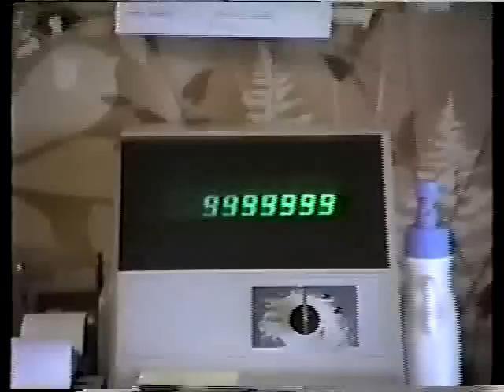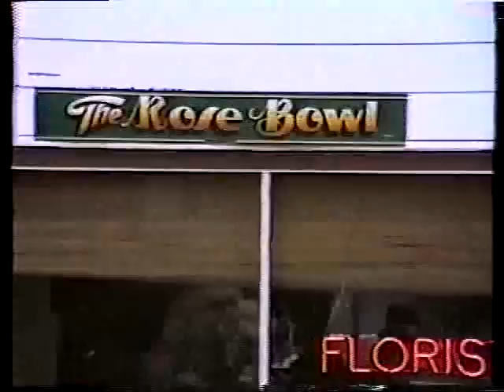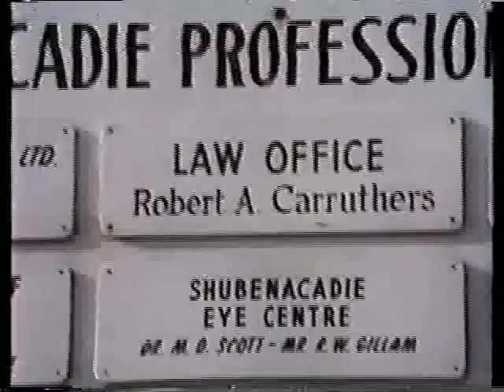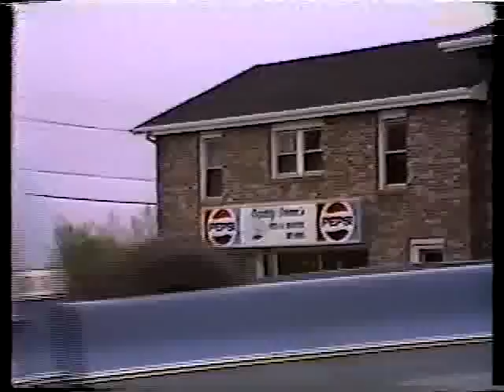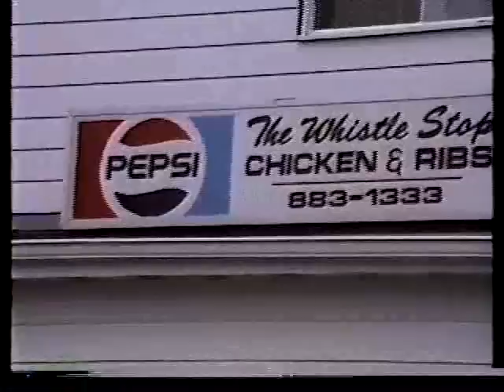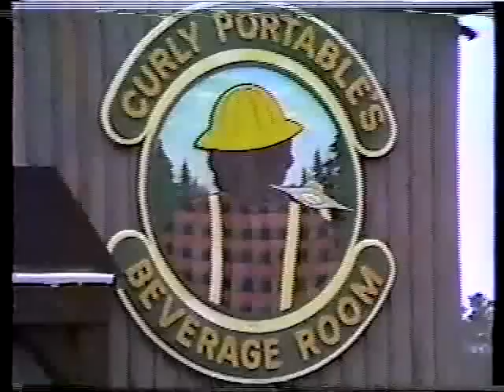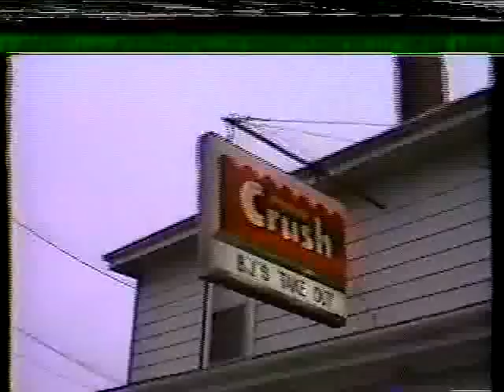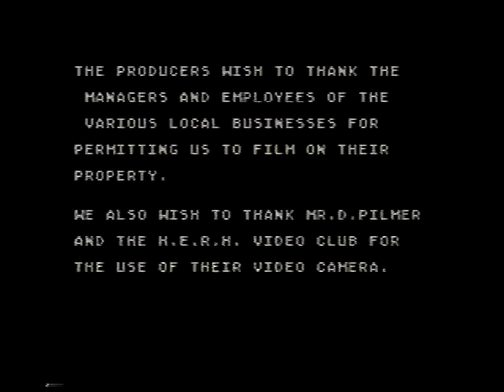East Hants 88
Back in May of 88, we borrowed the HERH Video Club's camera and shot some footage of local businesses for a grade 11 Economics project. I found this old footage the other day and couldn't believe how some of the buildings used to look. As I recall, Mr. Gary Doyle gave us 100 on the project too. :)